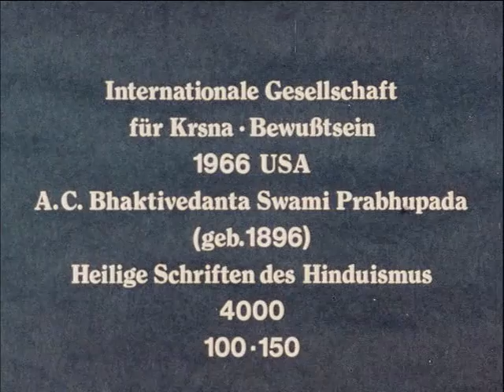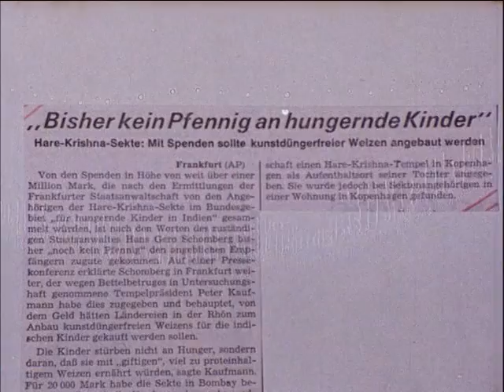Srila Prabhupada in Germany - German Language (Sub ENG-ITA-SPA)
German TV-Report on the International Society for Krishna consciousness, founded by His Divine grace A.C. Bhaktivedanta Swami Prabhupada.

Click on CC button to choose your preferred subtitles (Available languages: English, Italian and Spanish)